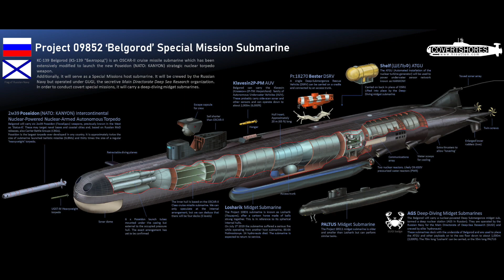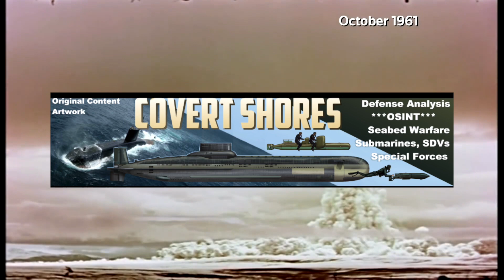Poseidon Torpedo - Nuclear Tsunami Weapon?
Nuclear arms development has been an ongoing race since World War II, when the destructive power was unleashed for the first time and countries around the world sought to develop their own in a bid for deterrence through mutually assured destruction. The Poseidon 2M39 torpedo bucks conventional trends by aiming to deliver a nuclear payload not from an air or ground attack, but using a very stealthy autonomous underwater vehicle which can crawl beneath the ocean and strike shore cities.

Many technical details of the Poseidon torpedo, initially referred to as the "Status 6" in early presentations, are still unknown. It is known that it's an autonomous vehicle which can be launched from a submarine, and some speculate that it can also be stealthily placed on the seabed floor and activated remotely. With a speculated cobalt charge, and yield estimates between 2 and 100 megatons, some fear that the Poseidon is capable of causing nuclear tsunamis which could spread irradiated water over massive distances.

With Russia planning to build at least 30 of these nuclear torpedoes, it's just one more method of nuclear proliferation that we'll have to worry about should our current balance of deterrence and de-escalation fail.

- Carl Vinson Carrier Strike Group and ROK Navy Formation of Ships by US Navy

00:00 - Intro - The Nuclear Reality
00:30 2M39 Poseidon Torpedo Specs and History
01:51 Potential Applications
03:00 Capacity and Capability
04:10 Persisting Nuclear Brinksmanship
04:35 Acknowledgements and Closing Statements